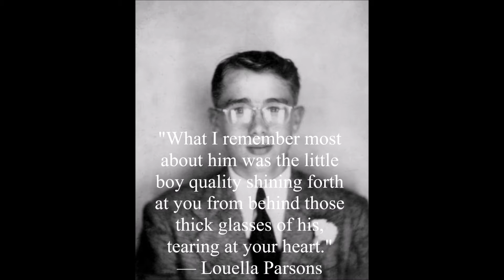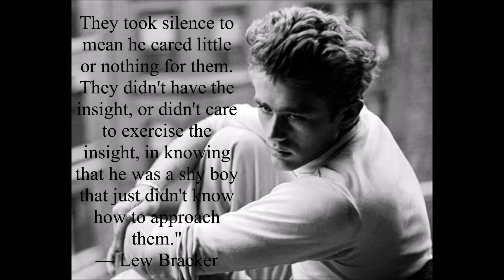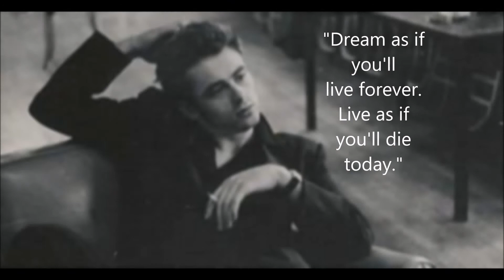A Tribute to James Dean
Here is my tribute to the brightest star of Old Hollywood!
Music: "The Fox" by Hans Zimmer and "Silent Storm" by Carl Espen